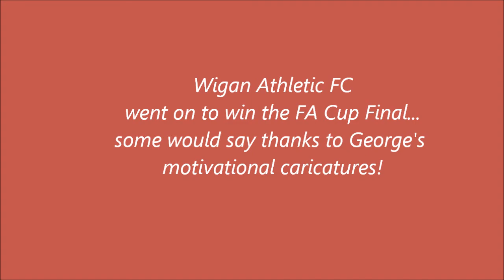Wigan Athletic FC caricatures by George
Spot On george drew the Wigan Athletic FC team caricatures prior to 2013 FA Cup Final for an ESPN feature and they won!